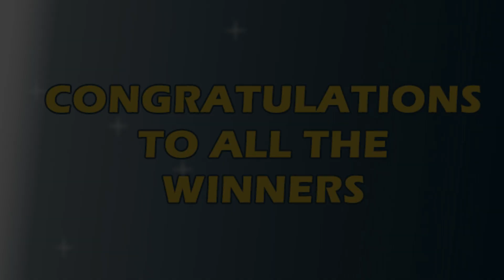P194M Jackpot Grand Lotto 6/55, EZ2, Suertres, 4Digit, and Megalotto 6/45 | September 21, 2022